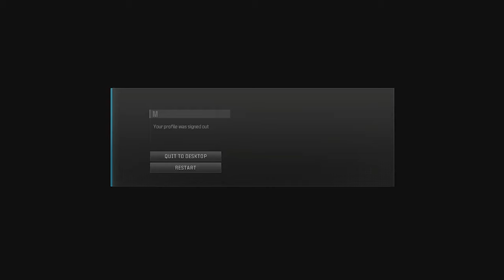CALL OF DUTY MODERN WARFARE 3 Zombies ACT 1 longplay [Full Game] - No Commentary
CALL OF DUTY MODERN WARFARE 3 Zombies part 1 longplay [Full Game] - No Commentary is the pc gameplay video from start to end. This 1440p call of duty modern warfare 3 zombies gameplay video includes all gameplay, quests, bosses and endings. This is the part 1 of call of duty modern warfare 3 zombies game series in my channel.

Sorry for the 30 fps and blurry video. Bad obs settings at start. Later it will be fixed.

ALL NEW OPEN WORLD ZOMBIE EXPERIENCE

For the first time in the series, team up with other Squads and survive against massive zombie hordes on one of the largest Call of Duty® Zombies maps ever! Treyarch is writing a brand new Zombie story with Modern Warfare® Zombie (MWZ), featuring missions, classic Zombies mechanics, and new mysteries to discover!

Resolution: 2560x1440
Graphics: Extreme
Path Tracing: No
Ray Tracing: No
Dlss: Quality

Pc Specs:

Processor: AMD Ryzen 7 5700X 3.4GHZ 36MB AM4 65W
Motherboard: Asus PRIME B550M-K DDR4 S+V+GL AM4
Ram: GSkill RipjawsV 32GB (2x16) Black 3600MHz DDR4 CL18
Graphics Card: Inno3D RTX4070 SUPER Twin x2 White OC 12GB 192Bit GDDR6X
Case/Power Supply: XPG K Mesh Kyber 750W 80+ Gold Rainbow mATX/ATX